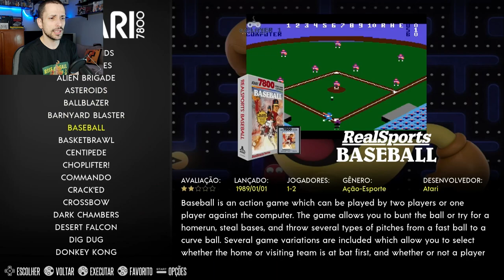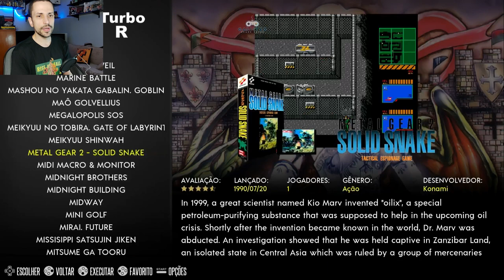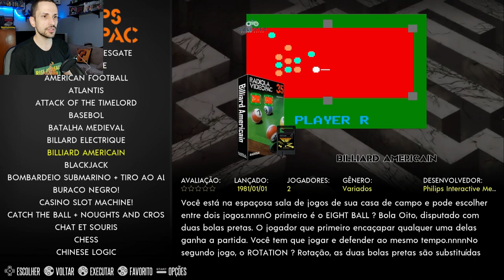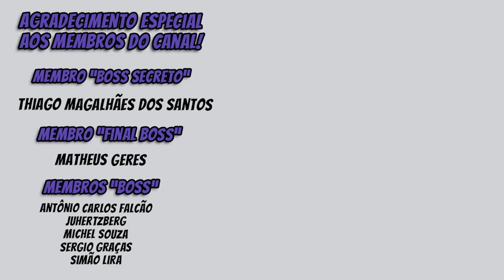Review Imagem Galisteo Cobalto V4 Recalbox 128gb para Raspberry Pi4 (com gameplay Jaguar, 3DO, etc)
Uma conferida rápida na imagem Galisteo Cobalto V4 de 128gb para Recalbox v.7.1.1, específica para Raspberry Pi4. Além de destacar as diferenças que percebi das imagens para o Emuelec, também testei diversos jogos para ver o desempenho nesses mini computadores. E tem várias coisas exclusivas! Confere aí! [MAIS INFORMAÇÕES NA DESCRIÇÃO]

Links de kits Raspberry Pi4:
Sugestões de TV Box (todas testadas no canal):
✔ Beelink GT King (S922x)
✔ T95 Max+ (S905x3)
✔ HK1 Box OFICIAL da Vontar (S905x3)
💾 Cartão microSD Sandisk Extreme
💾 MicroSD Sandisk Ultra original
💾 MicroSD Samsung EVO Plus original
Controles que uso no EmuELEC (reviews no canal):
🎮 Gamesir T4 Pro
🎮 Controle genérico Bluetooth barato
🎮 Dual Shock 4 Bluetooth genérico (PS4)
Controles que uso no PC/Android/Switch/PS3/PS4:
🎮 Controle iPega 9118
🎮 Dual Shock 3 Bluetooth genérico (PS3)
🎮 Dual Shock 4 com fio genérico (PS4)
Captura das imagens do vídeo com a EZCap 286